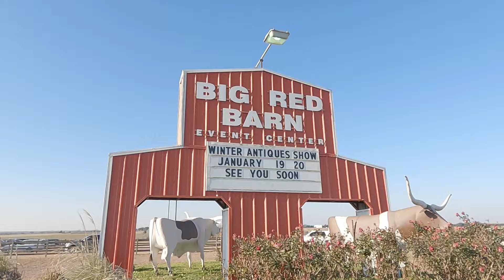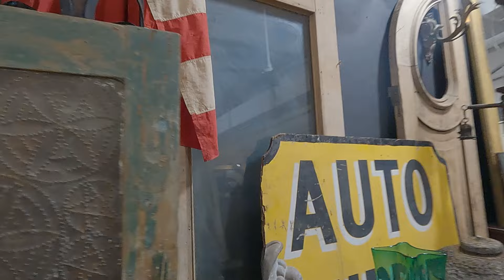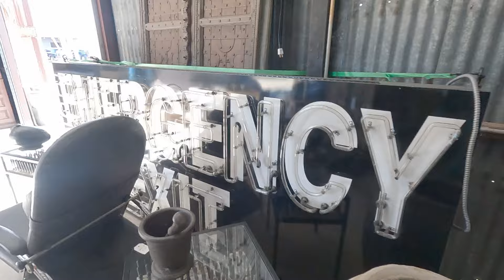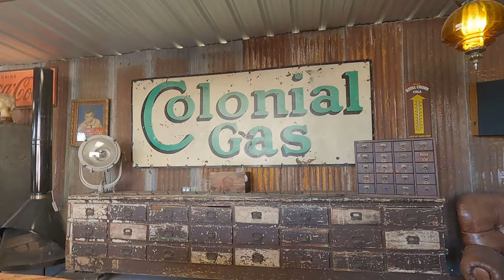Antique Heaven: Round Top Festival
Come with us as we explore one of the largest antique festivals in the world! Round top Texas is a small town between San Antonio and Huston, the town has a population of only 91, but is home to one of the largest antique festivals in the world spanning almost 15 miles and hosting over 2,500 vendors and brings over 100,000 visitors. The Round Top festival happens three times a year once in January, March and October, it is definitely worth the trip, trust me!

That means come on salvage jobs, builds, and renovations with us!

Cheers
Bo + Kyle

0:00 - 0:45 Travel
0:46 - 12:42 Day 1
12:43 - 19:19 Day 2
19:20 - 21:22 Day 3
21:23 - 22:52 Back Home
22:53 - 23:03 End Screen